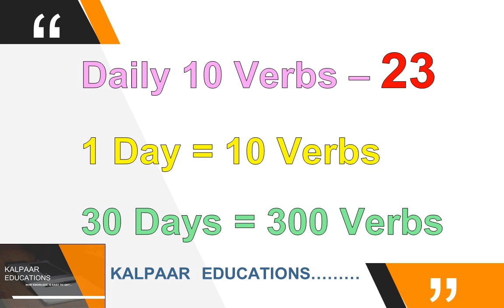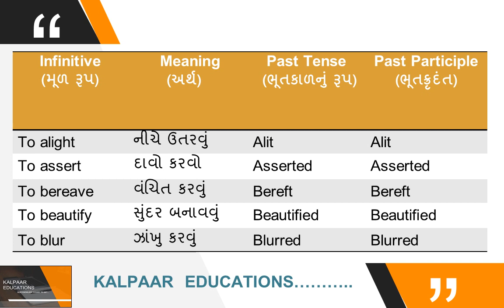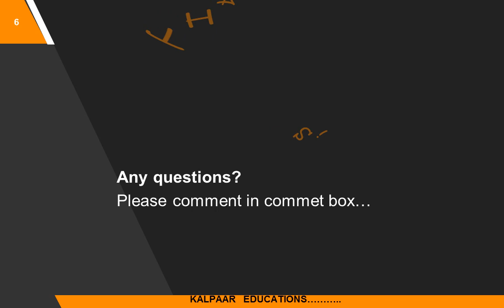Daily 10 Verbs | અંગ્રેજી વ્યાકરણ | English Grammar in Gujarati language | Talati | Clerk | ATDO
નમસ્તે મિત્રો ,

જે પણ મિત્રો ને સ્પર્ધાત્મક પરીક્ષા ની તૈયારી કરવી હોય તેમના માટે અમારી આ ચેનલ માં અંગ્રેજી વ્યાકરણ , ગુજરાતી વ્યાકરણ , સામાન્ય જ્ઞાન તેમજ અન્ય વિષયો ની સરળતાથી સમજૂતી મળી રહેશે.

રેના માટે અમારી યૂ ટ્યુબ ચેનલ ને સબ્સ્ક્રઈબ કરો, તમારા મિત્રો સાથે શેર કરો અને આપના પ્રતિભાવો અમને જણાવતા રહો .

તથા અમારા તમામ વિડીયો ની પીડીએફ અને અન્ય મટિરિયલ માટે અમારી ટેલિગ્રામ ચેનલમાં જોડાવ...

જય હિન્દ.
આભાર.